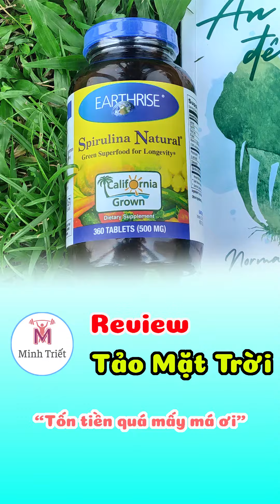Review Tảo Mặt Trời (Spirulina Natural) sau hơn 1 tháng sử dụng | Minh Triết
Review Tảo Mặt Trời (Spirulina Natural) đến từ hãng Eathrise của Mỹ.

Đây là một loại tảo xoắn được đánh giá là "siêu thực phẩm" bởi hàm lượng dinh dưỡng và chống lão hóa cao của nó.

Tảo xoắn còn được biết đến với khả năng giúp tăng hấp thu và đào thải độc tố từ đó có thể giúp các bạn gầy ốm tăng cân.

Tuy nhiên sau hơn 1 tháng sử dụng của Triết thì...

Minh Triết - Đồng Hành Cùng Bạn Tăng Cân An Lành!